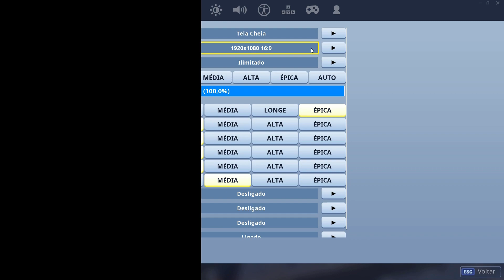Fortnite - gtx 1050ti - 2019 (AMD Ryzen 5 1600 and gtx 1050ti)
Software usado para monitoramento do hardware: MSI Afterburner

Especificações do meu computador:

Windows 10 pro 21H1 64 bits
Placa Mãe: Gigabyte GA-AB350M-DS3H V2 (BIOS F51)
Processador: AMD Ryzen 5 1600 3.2ghz/3.6ghz OC
Memória RAM: 8gb 3200mhz (4GB + 4GB)
Placa de Vídeo: ASUS RTX DUAL-RTX2060-A6G-EVO
Fonte: Corsair cx500
SSD M2 NVME: Asgard AN3 1TB
Monitor: ASUS TUF VG279QR - 27' - Full HD - 1920x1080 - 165hz

Galera, eu faço consultorias para compras de PCs e Laptops e também montagem de PCs, caso alguém se interesse pelo meu serviço, por favor entre em contato comigo pelo
Facebook ou Instagram para negociarmos os valores. No Youtube terei o maior prazer em tirar as dúvidas de vocês, agora para consultorias entrar em
contato para combinarmos os valores. Agradeço a compreensão de vocês, tenham um ótimo dia.